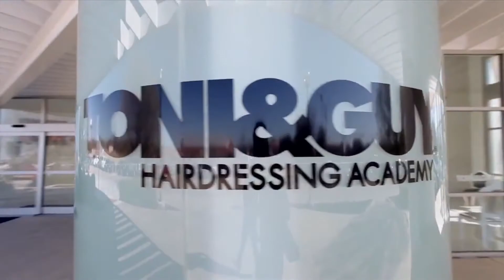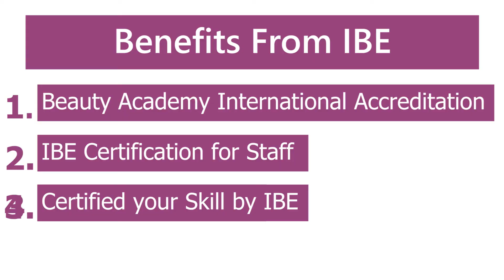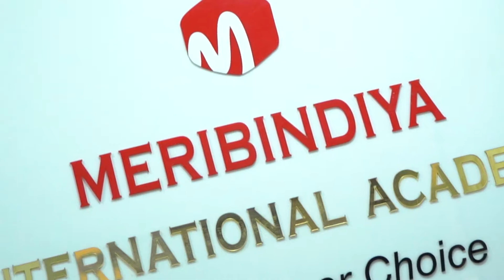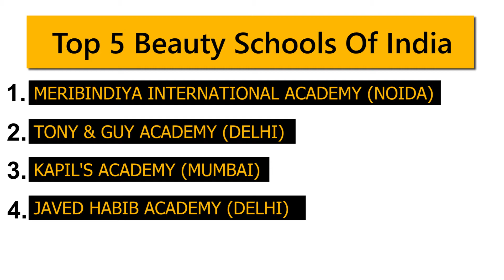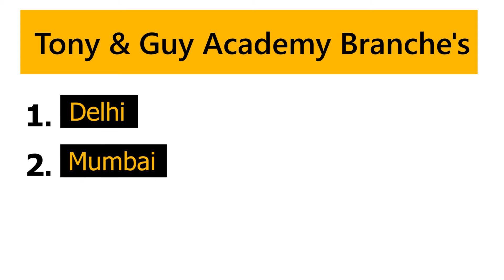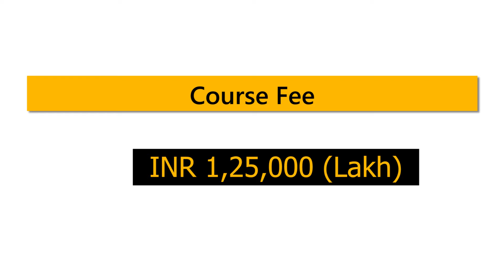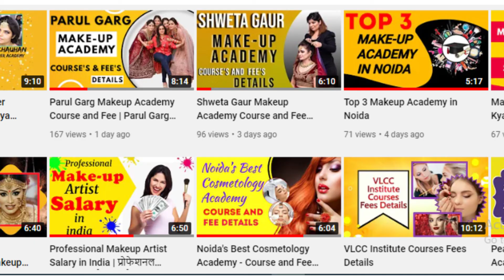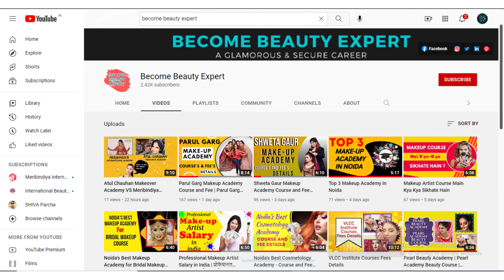Toni&Guy Hair Academy Course and Fee Details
Top Hairdressing Academy in India for Hairdressing Course

1. Meribindiya International Academy Noida
2. Toni & Guy Academy Delhi
3. Kapils Academy
4. Jawed Habib Academy Delhi
5. Loreal Institute Delhi